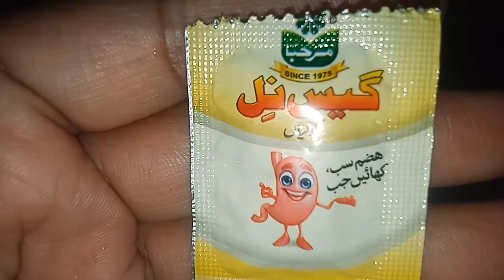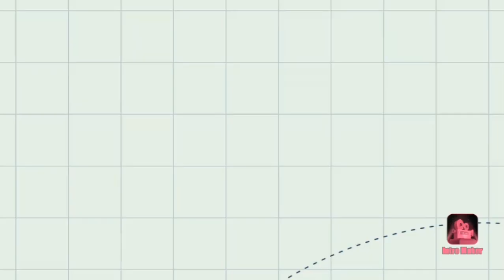Sister in law kay ghar say wapisi|Achanak say tabiyat kharab[]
raat kay khanay may mung ki daal banai